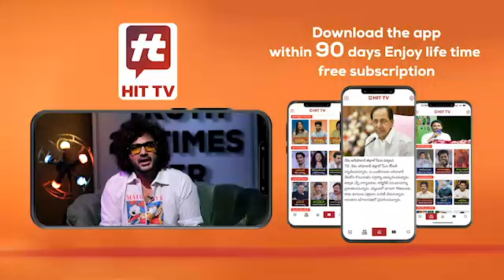కబడ్ధార్ రేవంత్ రెడ్డి చూస్తూ ఉరుకోము..! | Gangula Kamalakar | Revanth Reddy@HittvNewstelugu​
Watch : కబడ్ధార్ రేవంత్ రెడ్డి చూస్తూ ఉరుకోము..! | Gangula Kamalakar | Revanth Reddy @HitTVNewsTelugu ​